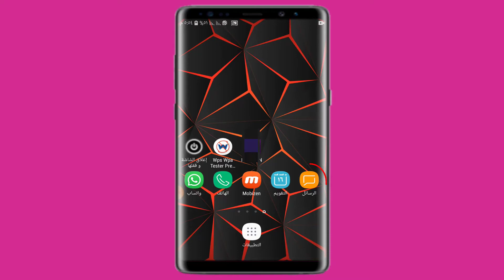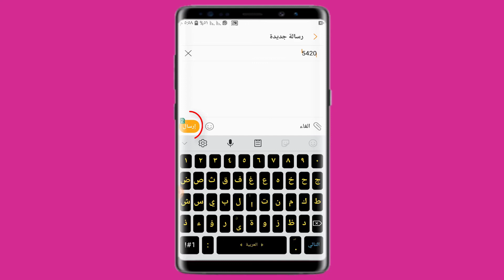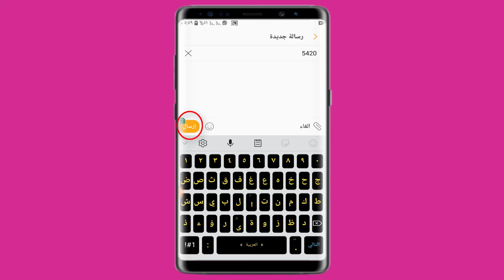طريقة الغاء الاشتراك في خدمة حريف كورة HareefKora من أورنج2020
الغاء الاشتراك في خدمة  حريف كورة من أورنج وطريقة الغاءخدمة رسايل حريف كوره HareefKora

الغاء خدمة حريف دوري من اورنج